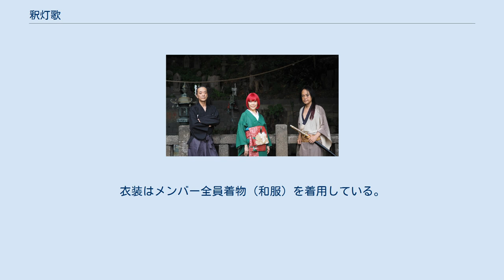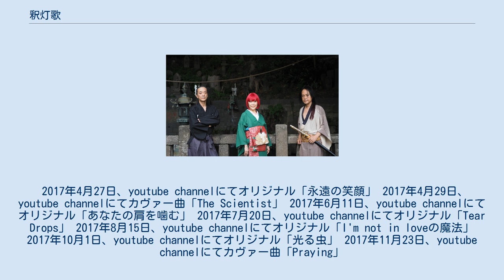釈灯歌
釈灯歌（しゃとうか）は、山際祥子（ボーカル）、高橋圭一（ギター・キーボード）、清水一雄（ギター）による日本のバンド。
 2016年11月結成。
 ファーストライブは2016年11月10日GINZA Lounge ZEROにて。
ファーストライブからいきなりお互いのポテンシャルの高さを感じ、3人のうち、誰かが死ぬまで続けて行こうと決意。
 2017年1月13日、2nd Live。
 その後、オリジナル曲制作に入る。
youtube channelにてオリジナルやカヴァーを発表。
衣装はメンバー全員着物（和服）を着用している。
 パット・メセニーの自身名義3枚目のアルバム『ニュー・シャトークァ(New Chautauqua)』（ECMレコード、1979年）のChatauquaという響きをメンバーが気に入り、それに和の雰囲気を表す為に漢字を当てはめたもの。
英語表記はすべて大文字の「CHATAUQUA」となる。
 2017年4月27日、youtube channelにてオリジナル「永遠の笑顔」 2017年4月29日、youtube channelにてカヴァー曲「The Scientist」 2017年6月11日、youtube channelにてオリジナル「あなたの肩を噛む」 2017年7月20日、youtube channelにてオリジナル「Tear Drops」 2017年8月15日、youtube channelにてオリジナル「I'm not in loveの魔法」 2017年10月1日、youtube channelにてオリジナル「光る虫」 2017年11月23日、youtube channelにてカヴァー曲「Praying」